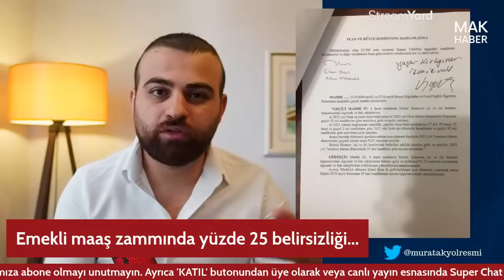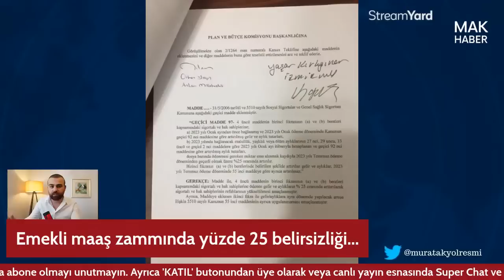Emekli Maaşında %25 Artacak Mı? Kabine Toplantısı O Tarihte!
Herkese merhabalar,

-MAK Haber

eyt twitter,
abo düzenlemesi,
bağkur tescil,
staj mağdurları,
3600,
kadın doğum borçlanması,
kıdem tazminatı,
eytlimiyim,
vedat bilgin eyt,
5510 kanunu,
2000 sonrası emeklilik,
2000 emeklilik,
2000'lilere emeklilik,
asgari ücret,
asgari ücret zammı